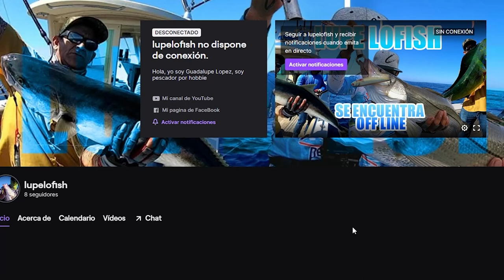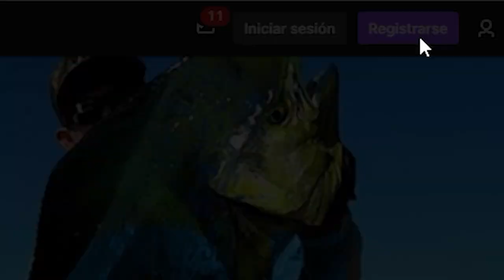SEÑUELO COLOR CAMARON SALIO EFECTIVO | Lupe Lofish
De nueva cuenta bienvenidos a otro buen día de pesca y esta vez decidí pintar algunos de mis paseantes en un color que es mortal en los esteros, color camarón, ya que en estos meses es una de las especies que mas abunda y es una de las mejores carnadas de pesca, mi intención era probarlo y descifrar si el color marcaba la diferencia esta vez así fue pero siempre nos queda la duda el factor suerte o la posición en la embarcación, se lo dejo a ustedes para su análisis y también me acompañaron este día dos de los mejores exponentes en esta modalidad de pesca del norte de Sinaloa, mi buen amigo de Kiki pesca chequen su canal y también mi buen amigo Ulises Lopes Pesca, les recomiendo mucho sus versiones de pesca y sus videos, espero y este video sea de su agrado, bendiciones, buena salud y buena pesca para todos.
Att. Lupe Lofish